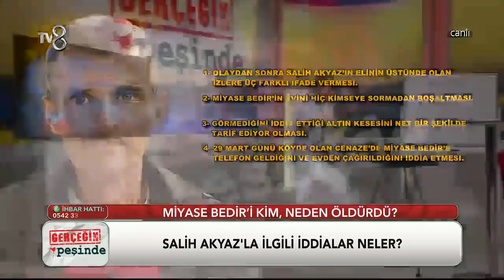Gerçeğin Peşinde 279. Bölüm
“Gerçeğin Peşinde” hafta içi her gün canlı yayınla TV8 ekranlarında izleyici ile buluşuyor.

Yıllarca yaptığı programlarla kayıpları kavuşturan, cinayetleri aydınlatan ekranın güvenilir yüzü Serap Ezgü “Gerçeğin Peşinde” programı ile geri dönüyor.

“Gerçeğin Peşinde”; cinayetleri çözüp, kayıpları bulacak, muhabirlerle birlikte emekli polislerden destek alacak. Konusunun uzmanı polisler hem olayları araştıracak hem de olay yerinden doğru ve detaylı bilgi aktaracak.